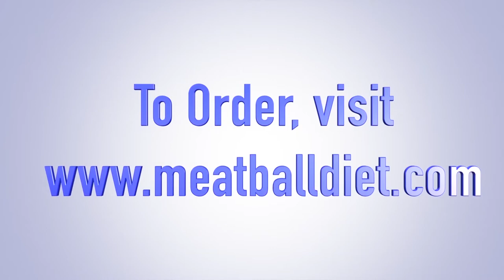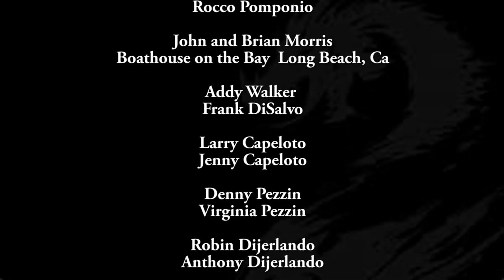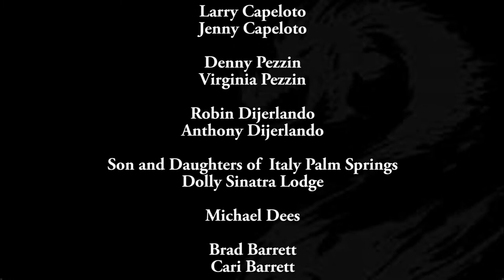Wise Guys Cooking Episode 31R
Cooking and entertainment